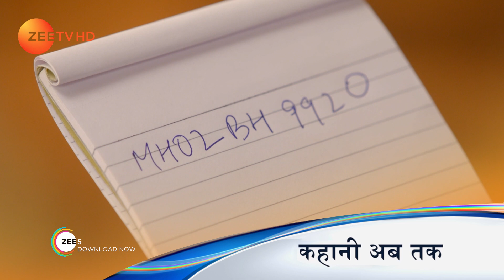Kundali Bhagya - Hindi TV Serial - Ep 308 - Webisode - Sanjay Gagnani, Shakti, Shraddha -Zee TV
Kundali Bhagya:Poorvi and her sister Khushi are stark opposites, but they share a strong bondClick Here to Subscribe Channel However, Poorvi’s marriage with Rajvansh brings about an unexpected turn of events in the sisters’ livesClick Here to Subscribe Channel